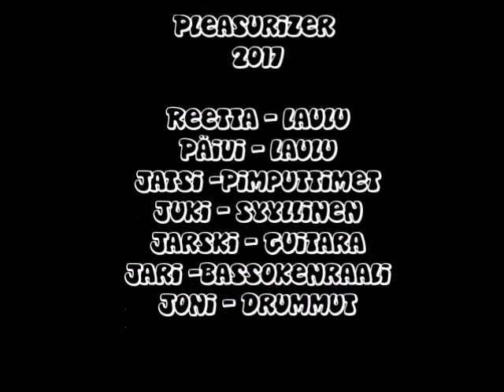Pleasurizer - Blame it on the boogie (cover)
Pleasurizer - Blame it on the boogie
Mansikkakarnevaalit 2017
Lauantaina päälavalla.